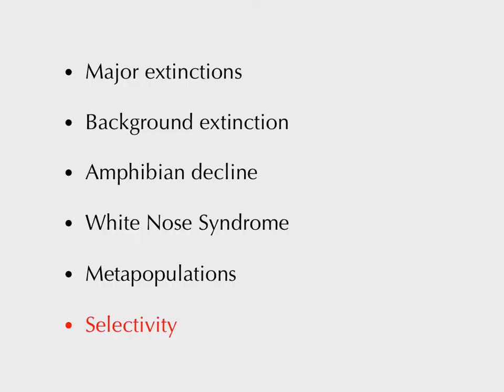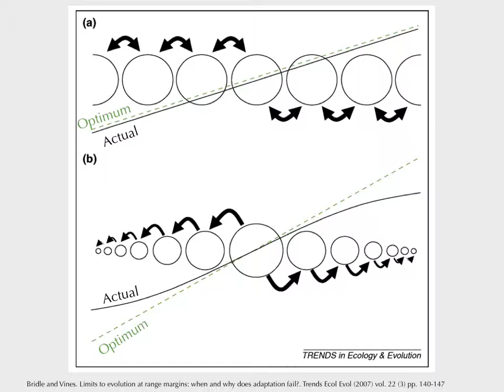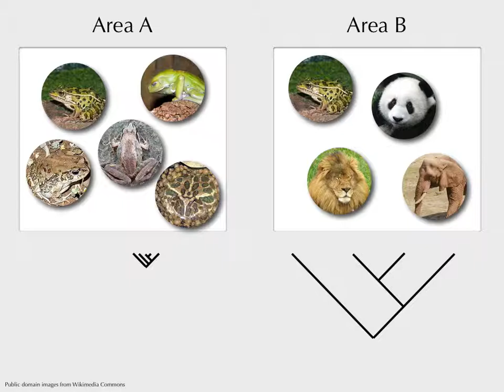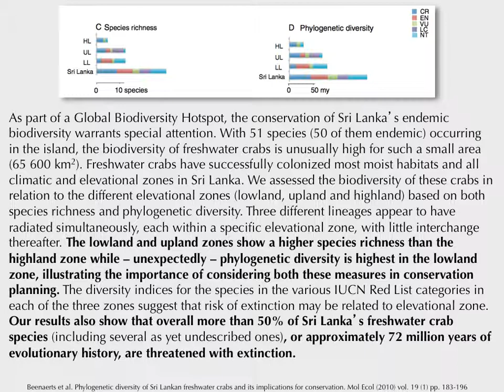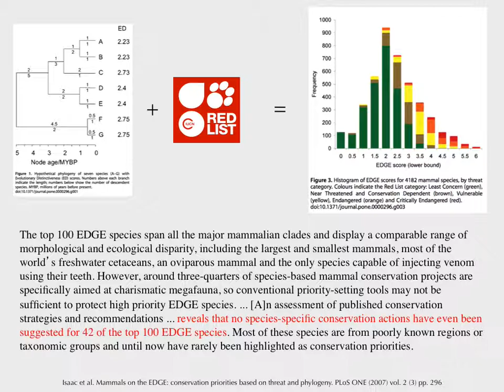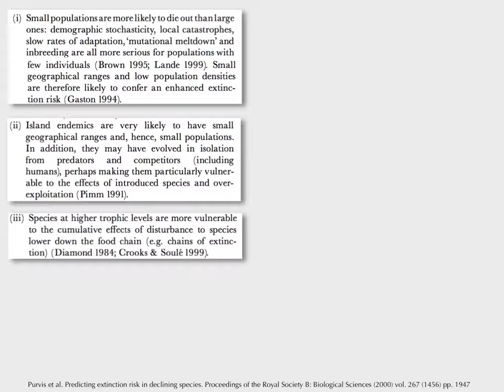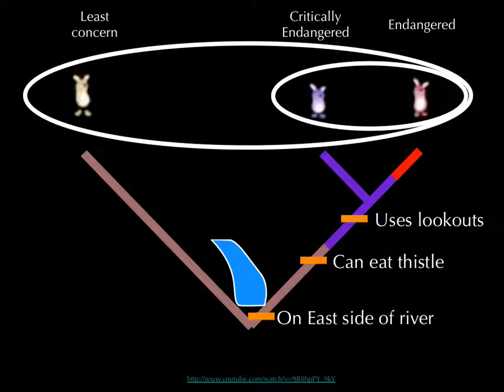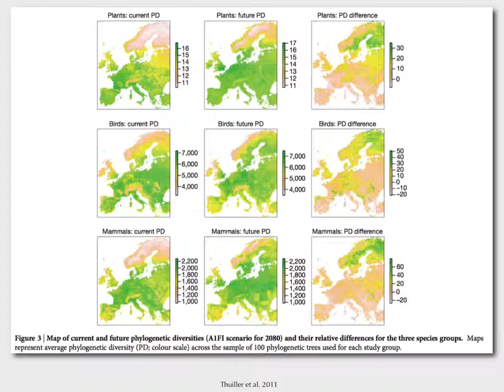EEB464 Macroevolution 2014: Lecture 12, Extinction 2